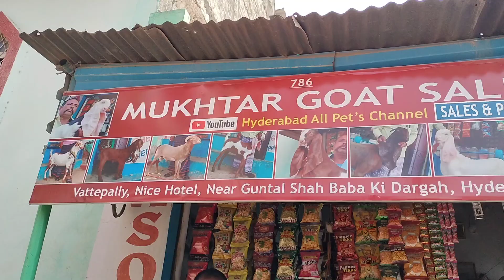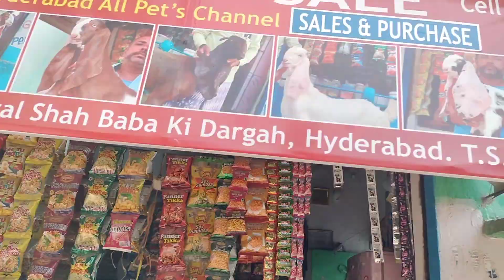9603721597 9396407903 A1 Quality best Result hyderabadi nasi bakri 1 liter doodh wali available HYD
vattpally nice hotel